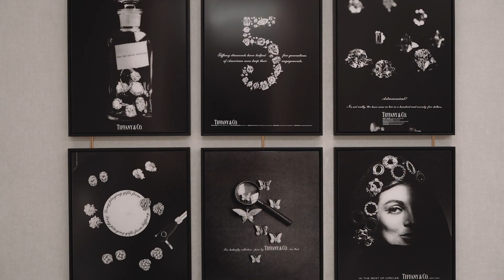Tiffany & Co.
Editorial for @wed_vibes
Photo @juliakaptelova_photography
Video @leonid_smith
MUAH @shnayder_vi @olga.strelkova
Dresses @aurorawsalon
Jewelry @tiffanyandco
Model @lanaleroy

Shooting on sony a7III